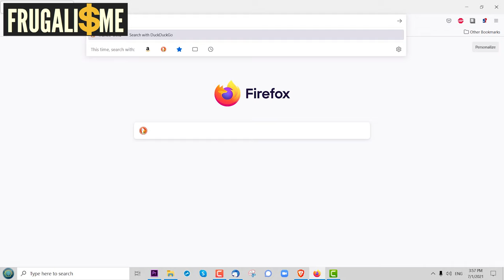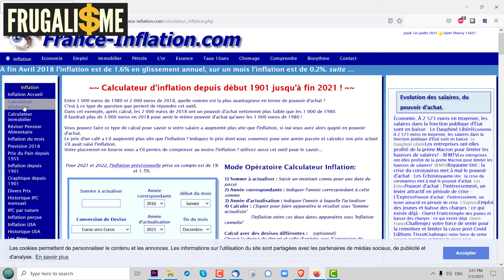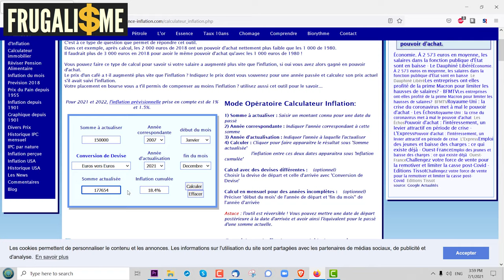La plus grosse erreur en immobilier ?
Je partage la grosse erreur en immobilier d'un ami. Il risque de devoir le payer très cher ! Attention, si tu n’y prêtais pas garde, cela pourrait bien t’arriver aussi. Il pensait bien faire et a décidé d’investir son argent et pourtant il perd 2000 euros par  !

▬▬▬▬▬▬▬▬▬▬▬ ℹ️INFOS ℹ️▬▬▬▬▬▬▬▬▬▬▬▬